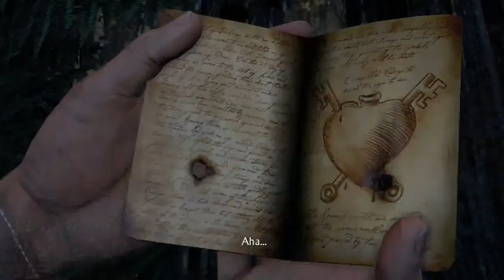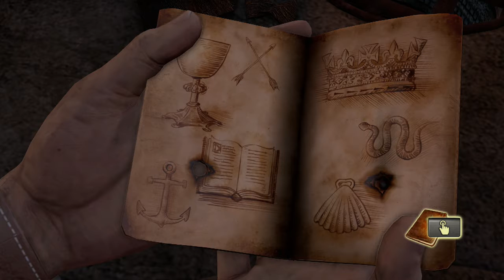Uncharted 1 #10 More Puzzles and Gun Fights